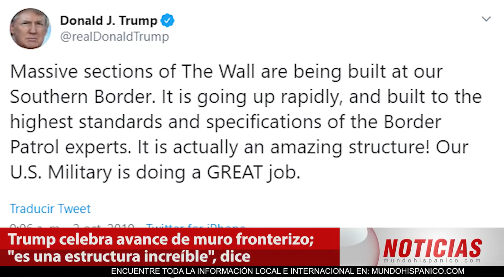Trump celebró el avance en la construcción del muro fronterizo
El presidente Trump celebra el avance en la construcción del muro fronterizo con México, reitera que la construcción es increíble, todo en pro del país, la construcción del muro está construido bajo especificaciones de los expertos de la patrulla fronteriza.

En relación a migración Trump dice que gracias al muro se ha logrado el arresto de inmigrantes para evitar el cruce ilegal a Estados Unidos. Todo esto gracias a factores como la tecnología, vigilancia, que van de la mano con la construcción del muro.